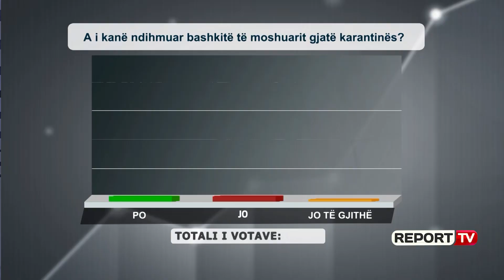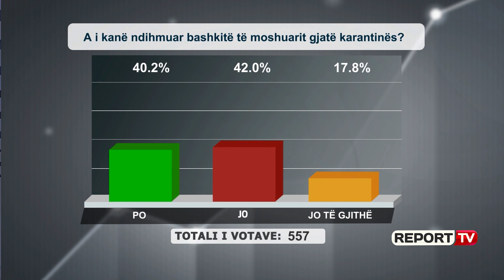“Europën e zuri virusi me poturre nëpër këmbë”, pensionisti i përgjigjet në emision Von der Leyen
Një pensionist nga Saranda i është përgjigjur në emisionin “Shtypi i Ditës dhe Ju” në Report Tv Presidentes së KE-së Ursula Von der Leyen që tha se të moshuarit nuk duhet të dalin deri në fund të vitit. Ai ka pasur një përgjigje për këtë deklaratë dhe një mesazh për Europën duke thënë: “Nuk jam dakord me atë që ka thënë Presidentja e Komisionin Europian është një mendim i palogjikshëm,Europa të shohë punët e saj se e ka bërë çorbë situatën.Europën e zuri virusi me poturre nëpër këmbë” e mbyll telefonatën qytetari i irrituar.